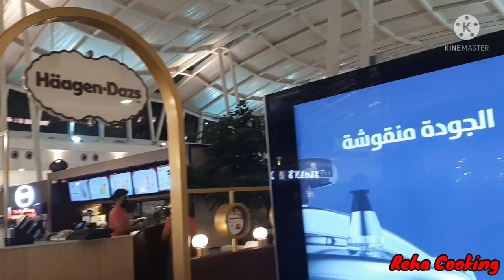Vox Cinema in Red Sea Mall Jeddah | Reha Cooking